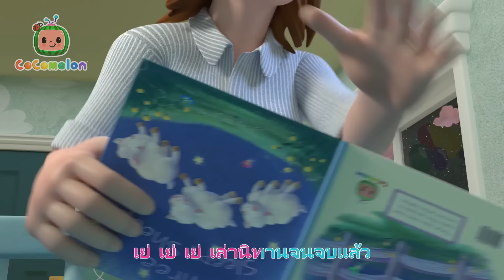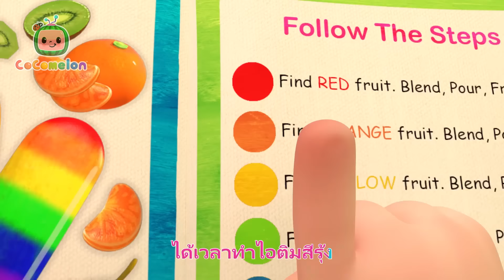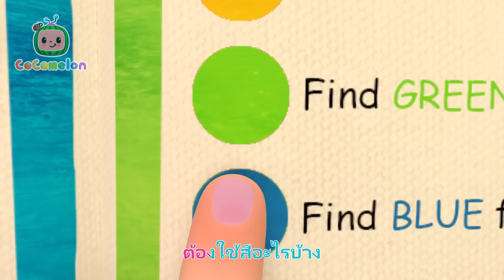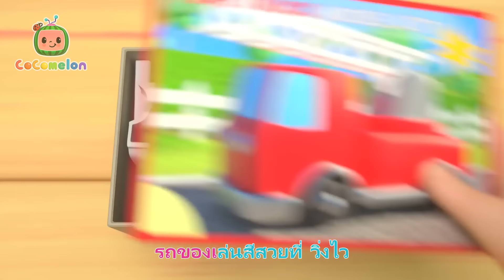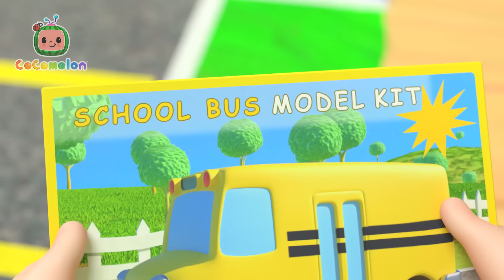อาหารเช้า | โคโค่เมล่อน ภาษาไทย | เพลงเด็ก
ร้องเพลงไปด้วยกันกับ ______ ในเพลงเด็กต่างๆ จากโคโค่เมล่อน!

ดูรายการที่จะเปิดเล่นของโคโค่เมล่อน:

เกี่ยวกับโคโค่เมล่อน:
เพลงและแอนิเมชั่น 3 มิติของโคโค่เมล่อน สร้างโลกที่มีศูนย์กลางที่ประสบการณ์ในชีวิตประจำวันของเด็กเล็ก นี่คือที่ที่เด็กๆ สามารถมีความสุขและฉลาดขึ้นได้! นอกจากจะช่วยเด็กก่อนวัยเรียนให้เรียนรู้ตัวอักษร ตัวเลข เสียงของสัตว์ สี และสิ่งอื่นๆ แล้ว วิดีโอเหล่านี้ยังให้บทเรียนทางสังคมที่สำคัญ โดยให้โอกาสผู้ปกครองในการสอนและเล่นกับลูกๆ ของพวกเขาในขณะที่รับชมด้วยกัน

00:00 อาหารเช้า
02:31 ใช่แล้ว หนูอยากเล่น
06:14 หัว ไหล่ เข่า และนิ้วเท้า
09:04 หัวเราะ
11:12 ล้อของรถบัส
14:44 แบะ แบะ แกะดำ
17:12 เก็บขยะ
19:56 ใช่แล้ว ได้เวลานอน
23:42 สีสัน (กับหวานเย็น)
28:13 ล้อของรถบัส (เวอร์ชั่นเด็ก)
31:41 ทาสีรถ
35:57 หิมะหน้าหนาว (หิมะแสนสนุก)
38:36 รูปร่าง